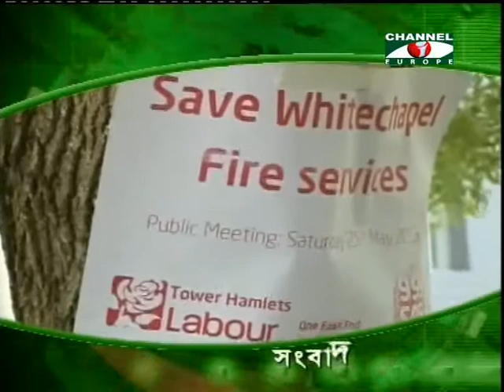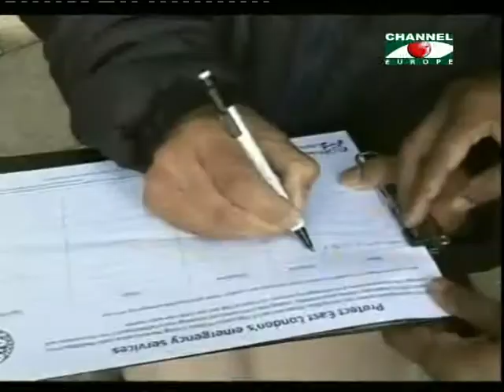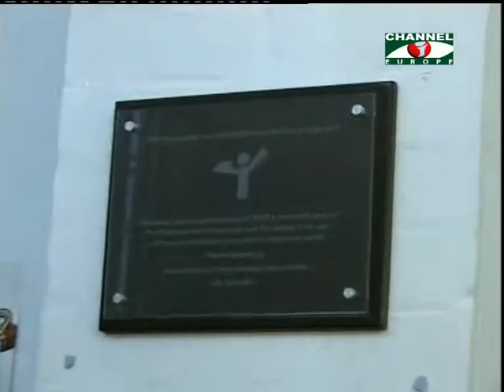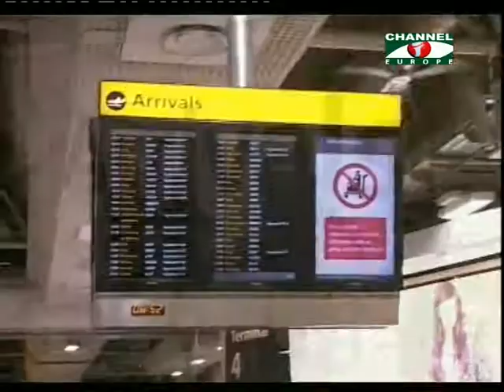Amader Khobor - 270513 - 1